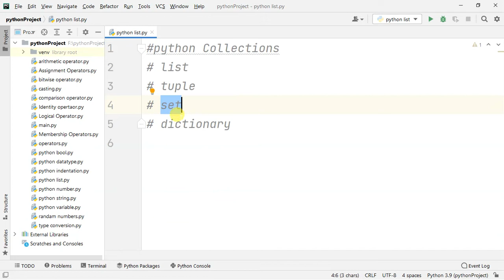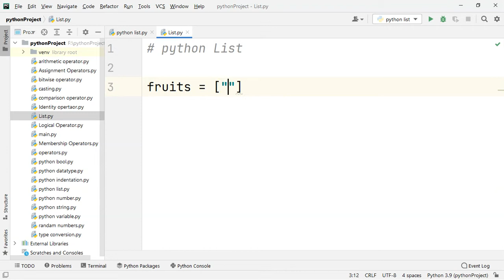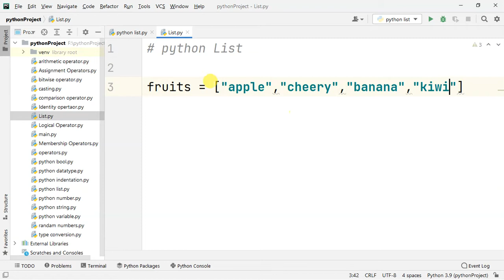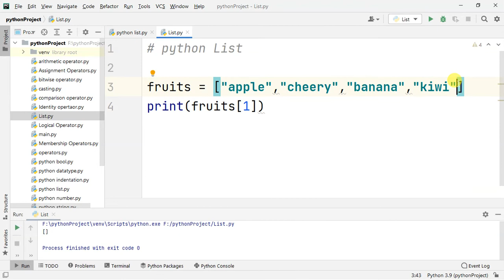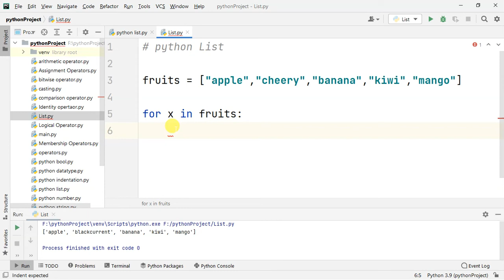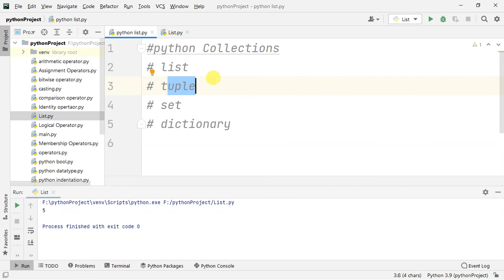Lists In Python - Tamil | Python Topic Wise Course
i am an engineer ,want to explore my thought to others in way of explaining.

WARNING:  This is for education purpose only. All the things performed here are on my own devices or on the devices I have permission to test. I will not take any responsibility if you doing something illegal using the methods shown here.

any doubt can contact on instagram and e-mail,

Any problem use comment section to ask doubts.